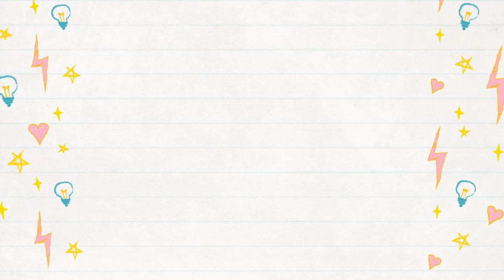The Happiest Border Collie Ever!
Tug is the happiest border collie ever, plus today is our 1 year wedding anniversary!